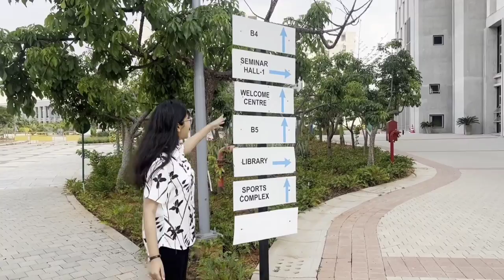CAMPUS TOUR Of Azim Premji University,Bangalore|Courses& On-Spot Student Interaction|Journeyteaches